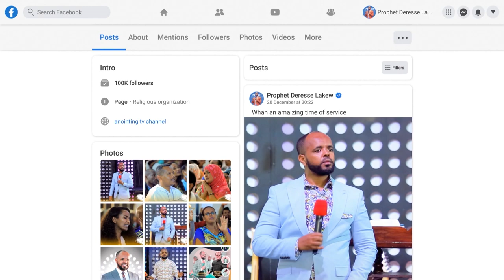አስደንጋጭ_በኢትዮጲያ_ያልተሰማ_ከሌሊቱ 9 ሰዓት ጭፈራ ቤቶች የሚያዞራት...||MAN OF GOD PROPHET DERESSE LAKEW